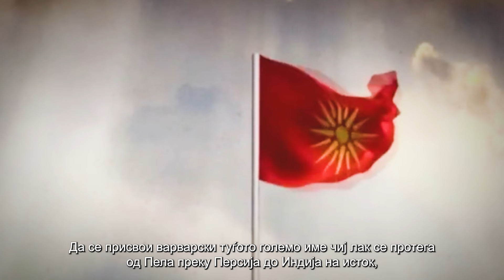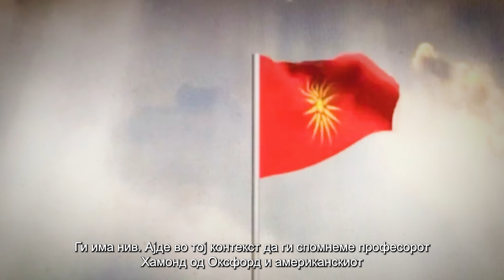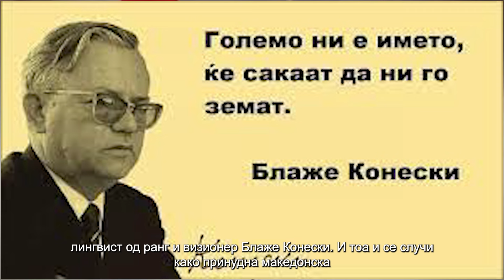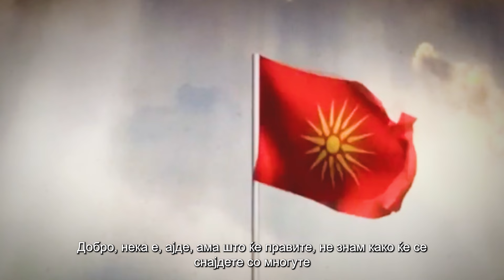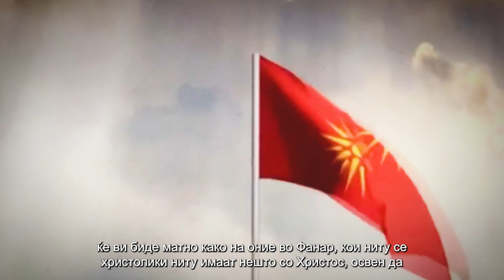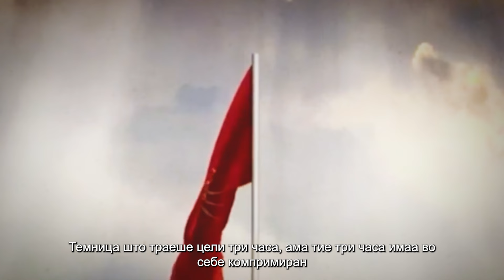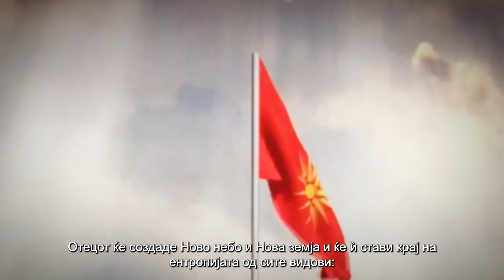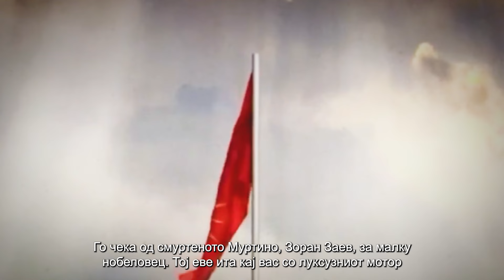Ефтим Клетников - Отворено писмо до Алексис Ципрас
Отворено писмо до Алексис Ципрас
(по повод доделувањето на наградата „Никос Никифоридис“за мир за Преспанскиот договор)
Ефтим Клетников - македонски поет, книжевен и ликовен критичар, есеист и преведувач.
(Глас) Виолета Петровска Периќ